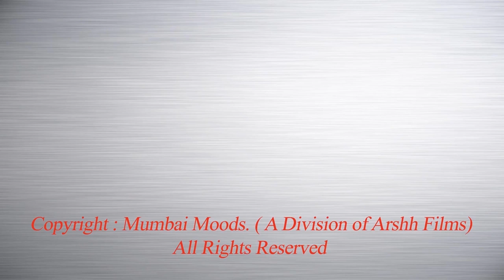Umarkhadi Cha Raja 2018 Aagman Sohala | Ganpati Aagman Sohala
Umarkhadi Cha Raja 2018 Aagman Sohala | Ganesh Chaturthi | Ganpati Aagman 2018